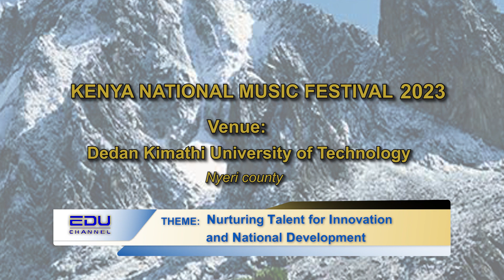Kenya Music Festivals 2023 Nyeri County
The Kenya Music Festival 2023 is  taking place in Nyeri County at Dedan Kimathi University from the 11th to the 23rd of August. The theme of the 95th Music Festival will be “Nurturing Talent for Innovation and national development“.